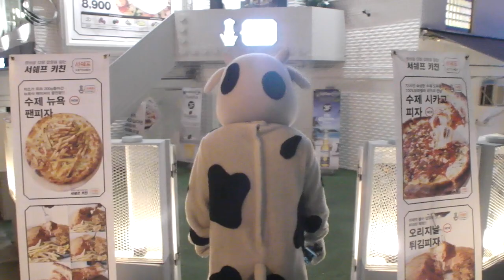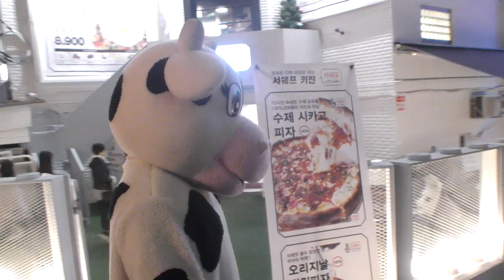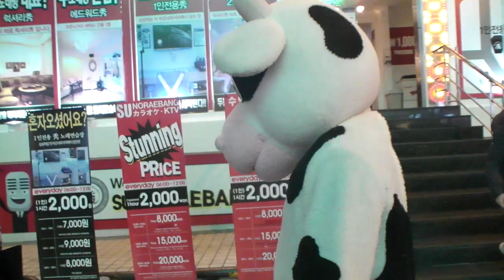[10] [인형탈 설특집] 젖소남편 바람났네!! - KoonTV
[인형탈 설특집] 젖소남편 바람났네!! - KoonTV